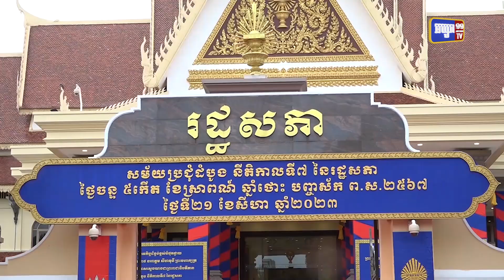សម្តេចតេជោ ហ៊ុន សែន អញ្ជើញចូលរួម ក្នុងពិធីបើកសម័យប្រជុំលើកដំបូង សម្រាប់នីតិកាលទី៧ នៃរដ្ឋសភា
សម្តេចតេជោ ហ៊ុន សែន អញ្ជើញចូលរួម ក្នុងពិធីបើកសម័យប្រជុំលើកដំបូង សម្រាប់នីតិកាលទី៧ នៃរដ្ឋសភា ដើម្បីរៀបចំ រាជរដ្ឋាភិបាលថ្មី